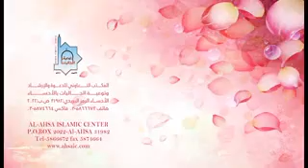ঈসা (আ-) এর জীবনী পর্ব - ১ shaikh saifuddin belal